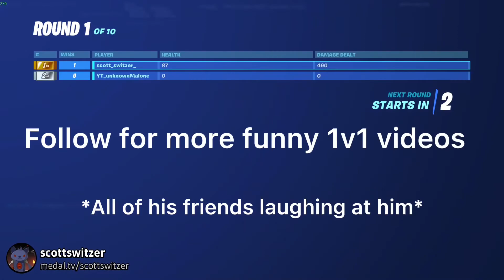Kid gets destroyed after talking trash in a 1v1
USE MY CREATOR CODE "SCOTTSWITZER"